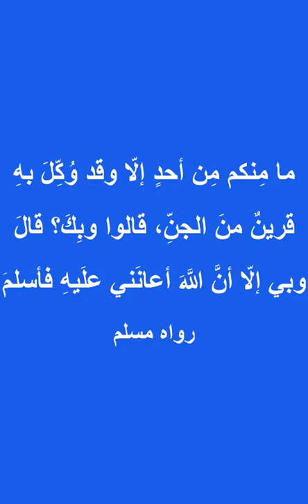كيف تتحكم في الشيطان وتجبره على عمل الخير